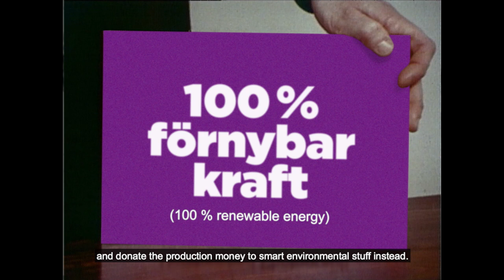Skellefteå Kraft: 100 % renewable energy – Eye drops